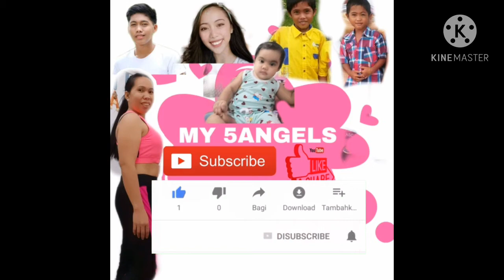let's go tara samahan nyo ako tawanan iyakan at tawanan